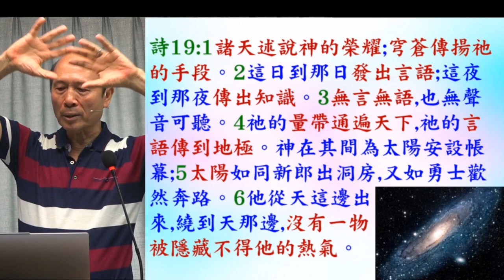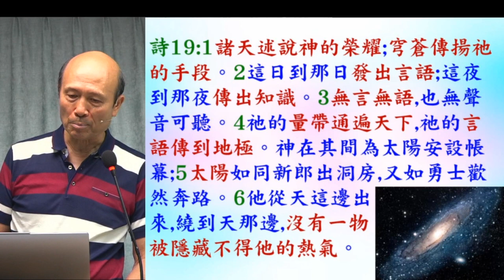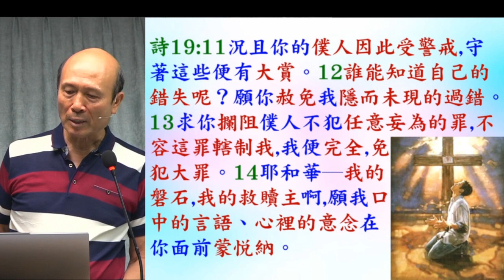讀經: 詩篇19篇 - 葉牧師 2024.07.03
1. 與主的關係：怎樣建立與主相愛的關係，怎樣從主的愛得力，怎樣深信神的供應和計劃。
 2. 處理生命：怎樣不被人、罪、負面思想情緒和潛意識、婚姻和生活的問題、和侍奉的問題影響。
3. 進入不同層次的侍奉：侍奉可以由簡單的生活見證，到建立別人的靈命，或進入策略性的侍奉。